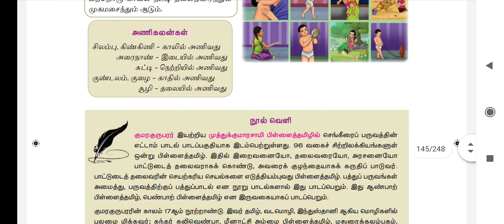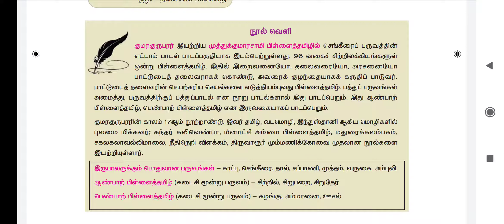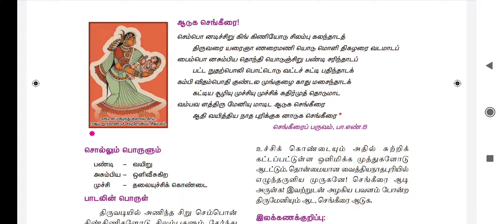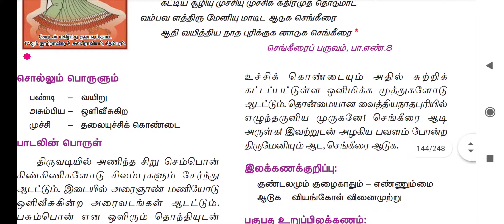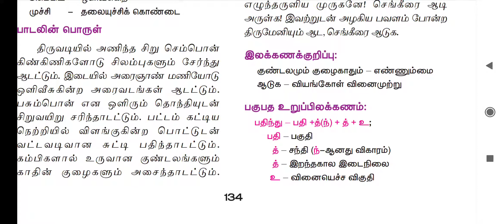Muthukumarsamy pillaithamizh 10th std/முத்துக்குமாரசாமி பிள்ளைத்தமிழ் 10 ஆம் வகுப்பு